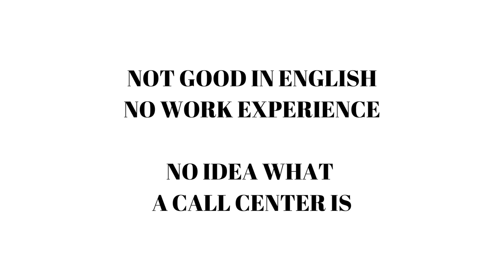HOW TO EARN 20,000 MONTHLY AS A CALL CENTER AGENT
Join our Call Center Agent Zoom Coaching Program